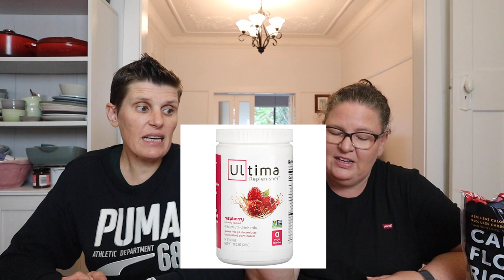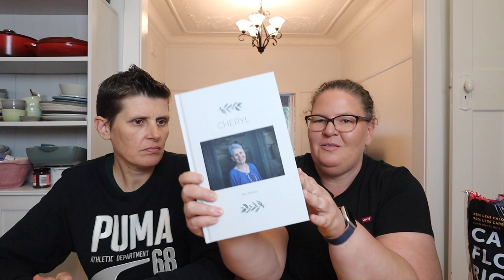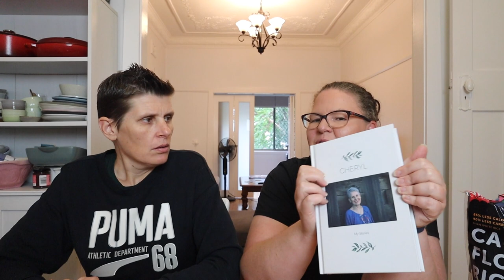Our fav things in November - Yeti, Bulk Nutrients electrolytes, Infrared sauna & Storyworth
Grab the recipe as part of our Festive ebook bundle during our Black Friday sale